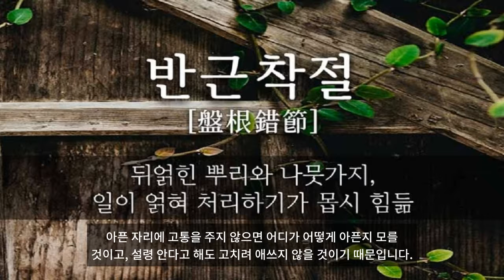반근착절 (盤根錯節)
옛말에 "산을 오를 때는 비탈길을 견뎌야 하고, 눈길을 걸을 때는 위태로운 다리를 견뎌야 한다"고 했습니다. 이렇게 참고 견디는 것을 인내라고 하며, 인내야말로 가슴에 희망을 품을 수 있는 고도의 기술입니다.
'반근착절(盤根錯節)'이라는 말이 있습니다. 비틀어져서 꾸불꾸불한 뿌리와 헝클어진 마디라는 뜻입니다. 그것에 부딪혀 보지 않고서는 날카로운 칼도 그 진가를 알 수 없다는 식으로 쓰입니다.
사람도 마찬가지로 반근착절 같은 곤란한 일을 겪어봐야 그 사람의 진면목을 알 수 있습니다. 만일 이 세상에 사람이 겪어야 할 고통이 없다면 세상은 온통 죽음으로 가라앉을지도 모릅니다. 아픈 자리에 고통을 주지 않으면 어디가 어떻게 아픈지 모를 것이고, 설령 안다고 해도 고치려 애쓰지 않을 것이기 때문입니다.
환난은 인내를, 인내는 단련을, 단련은 소망을 이루는 것이라고 가르쳐 주고 있습니다. 그래서 어떤 일을 하든 참을 수 있는 사람은 무슨 일이든 해낼 수 있는 용기와 지혜를 갖춘 셈입니다.
정신이 육체가 바라는 바를 이겨나가야 합니다. 천재도 병을 이기는 사람도 인내심이 보통 이상인 사람에 불과하다는 사실을 깨달아, 많이 참고 꾸준히 견디어 소망을 이루시길 바랍니다.